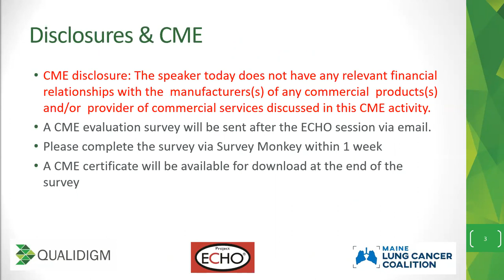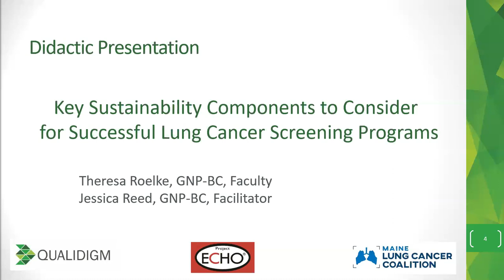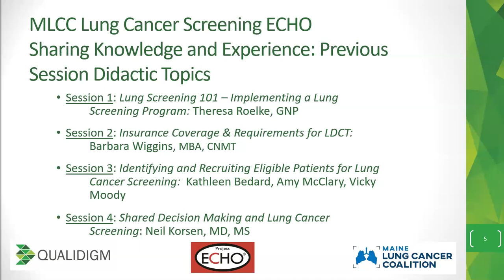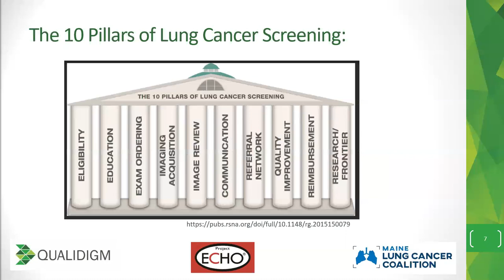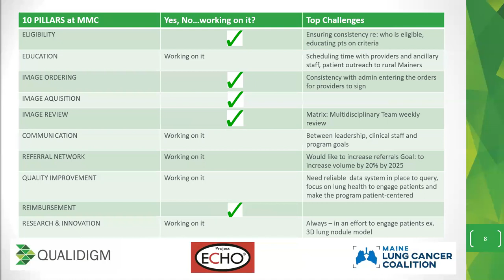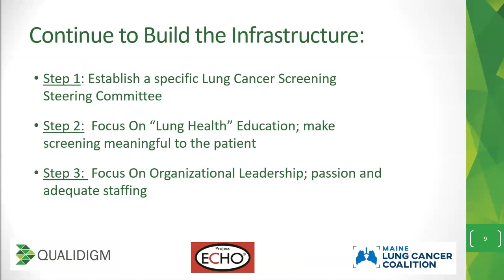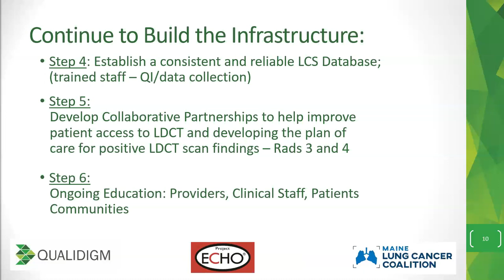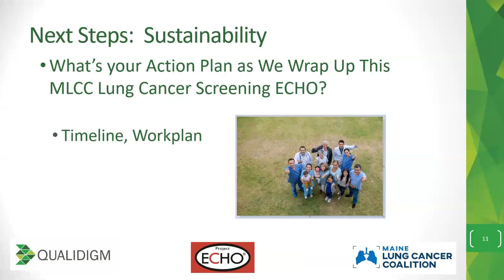ECHO MLCC S9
"Key Sustainability Components to Consider for Successful Lung Cancer Screening Programs"
Presented by J. Reed and T. Roelke